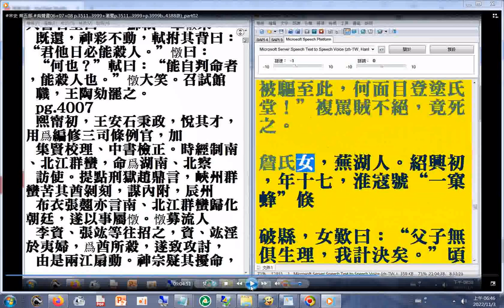宋代貞女--塗端友妻陳氏，撫州臨川人。紹興九年，盜起，被驅入黃山寺，賊逼之不從，以刃加其頸，叱曰：“汝輩鼠竊，命若蜉蝣，我良家子，義豈爾辱！縱殺我，官兵即至，爾其免乎？”賊知不可屈，乃幽之屋壁。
...居數日，族黨有得釋者，咸齎金帛以贖其孥。賊引端友妻令婦。曰：“吾聞貞女不出閨閣，今吾被驅至此，何面目登塗氏堂！”複罵賊不絕，竟死之。(宋史 第五部 p.3859)